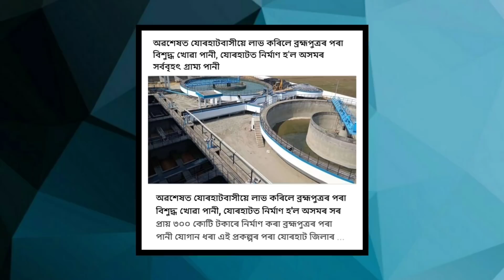শেষ Video, Jio গ্ৰাহক সকলে পাব ২ বছৰ ফ্ৰী, আহি গল নতুন ৰেচন কাৰ্ড , পান কাৰ্ড News_#744 ।। Tkmind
tkmind নমস্কাৰ সকলোকে মোৰ dailyassamesetechnews লৈ স্বাগত্বম ট আজিৰ technews নং #744 আৰু assamesetechnews তাৰিখ 28FebruaryNews ৰ দিনটোৰ সকলো ধৰনৰ assamesetechnews লাভ কৰিব | মোৰ ভিডিঅ সমূহত assamesetechnicalvideo, ৰ লগতে , latesttechnews বা assamdaily বা dailynews, আৰু newstechinformation দিবৰ বাবে চেষ্টা কৰা হয় | technews সমূহ বা technology ৰ লগত জড়ীত সকলোবোৰ technologyvideo, বা dailytechnews সমূহ সকলো শুদ্ধ আৰু সত্য | মোৰ চেনেল tkmind বা tkmindnews ৰ জড়ীয়তে morningdailynewsupdate সমূহ নিতৌ দিবৰ বাবে চেষ্টা কৰা হয়| মই যিবোৰ dailynews বা topnews সমূহ লৈ আনো সকলো বোৰ dailytopnews বা topimportantnews হয় গতিকে মোৰ latestnews সমূহ মিচ নকৰিব | যদি আপোনালোকে assam ৰ লগত জড়িত todayassamesenews বা news বা dailyassamesenews বা techinformation সমূহ লৈ থাকিব বেচাৰে তেন্তে মোৰ চেনেলটো Subscribe কৰিব যাতে technews বা technology, লগত জড়িত সকলো technologyvideo আপোনালোকে সকলোতকৈ আগত পায় | মোৰ যিবোৰ dailytechnews মোৰ এই tkmind চেনেলত দিয়া হয় সকলোবোৰ tkmindvideo লইক কৰিব আৰু morningdailynewsupdate সমূহ সকলোলৈকে চেয়াৰ কৰিব ধন্যবাদ